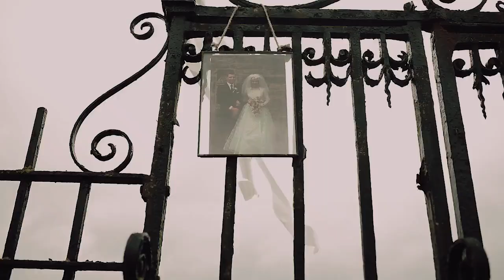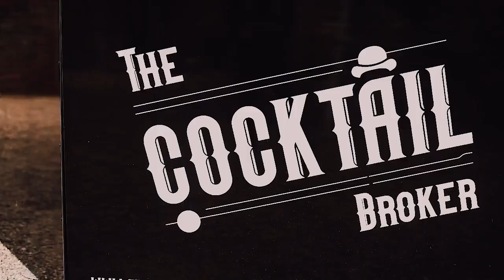Chloe & Conor's Wedding Trailer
Video from the Wedding of Conor & Chloe's Wedding by Natasha Ince :)